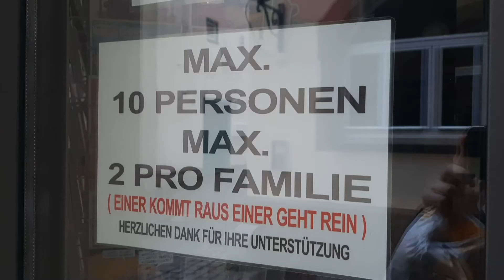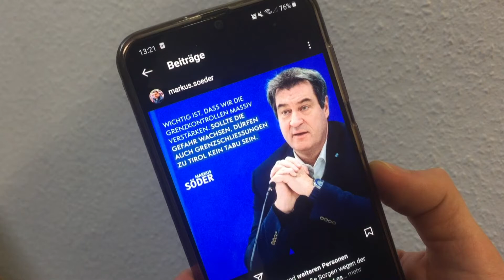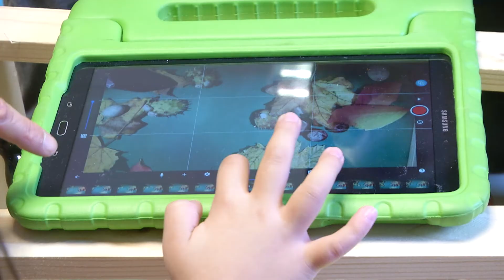Corona in Bayern - 9. Februar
Ministerpräsident Markus Söder warnt vor überstürzten Lockerungen. Außerdem wolle er die Grenzkontrollen massiv verstärken. Der Kinderschutzbund Bayern warnt vor den Gefahren des Internets.